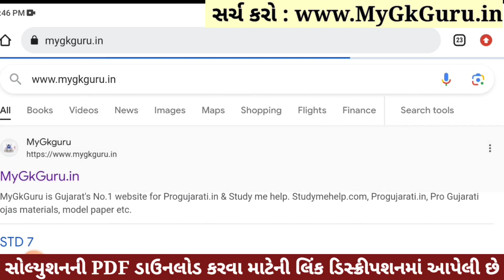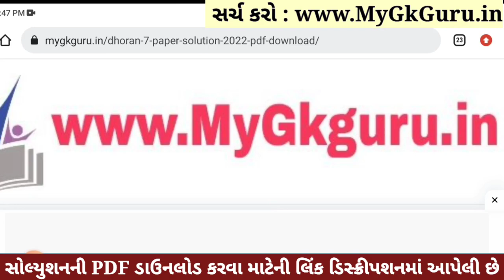💥 Dhoran 7 English Paper Solution 2023 STD 7, Std 7 English Paper Solution 2023 80 Marks, 2 November